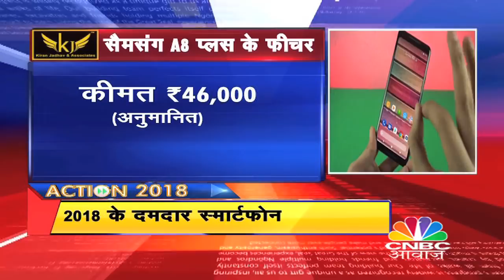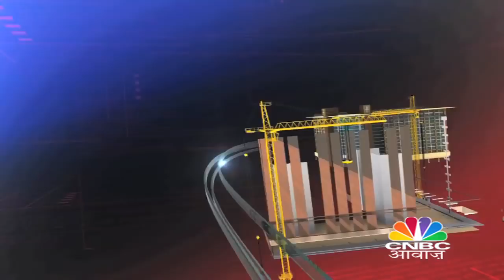TECH GURU - ACTION 2018 GADGETS(Upcoming Phones)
Tech Guru on CNBC Awaaz is your guide to the latest gadgets and accessories in the market. Friday@5:27 pm only on CNBC AWAAZ